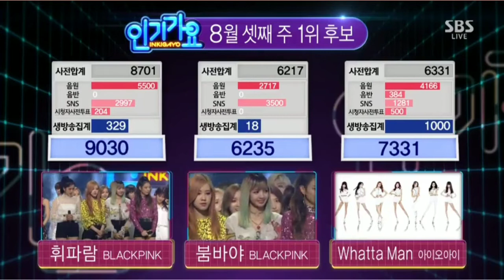BLACKPINK​ STAND "STAY" STRONG​